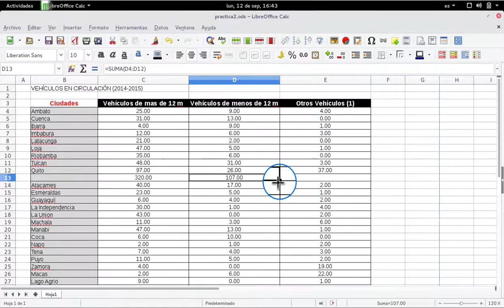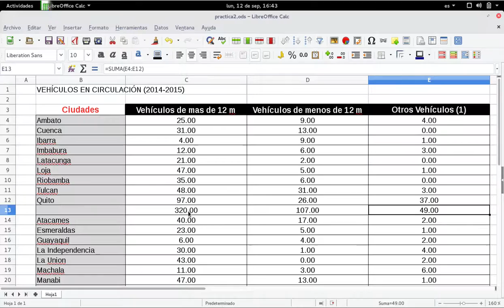Calc: Arrastre de funciones